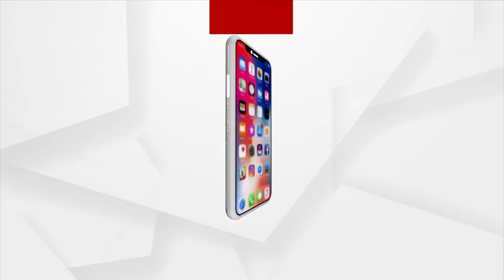ପ୍ରଶ୍ନକାଳ : ମିଛ ବୃକ୍ଷରୋପଣ ସତ ଚୋରୀ